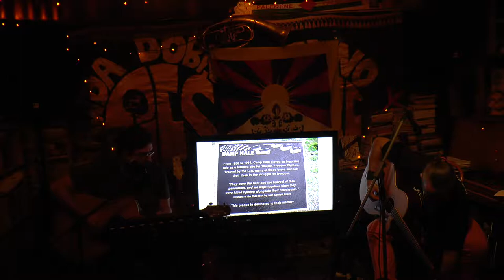RANGZEN RENEGADES 13 1